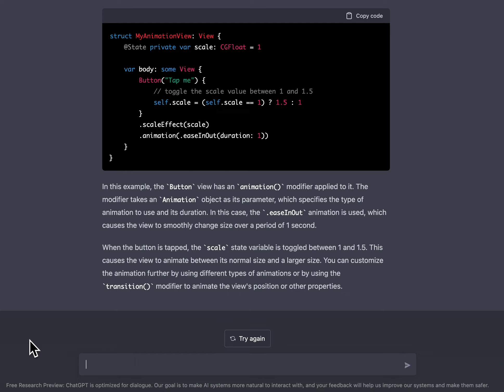This AI Can Write Swift and SwiftUI Code Like A Pro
This video is a demo of @OpenAI's ChatGPT conversational AI write Swift and SwiftUI code from prompts. An incredibly impressive result of research and AI advancement, this is a simple example of what is in store in the world of Machine Learning and Artificial Intelligence.